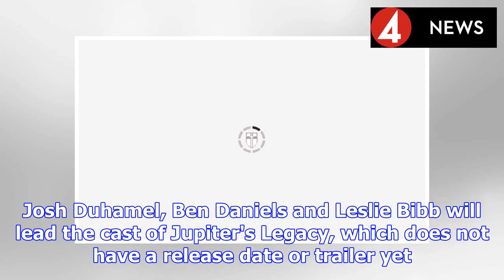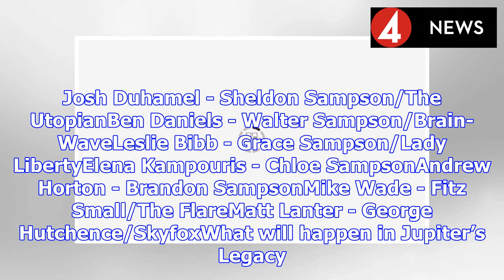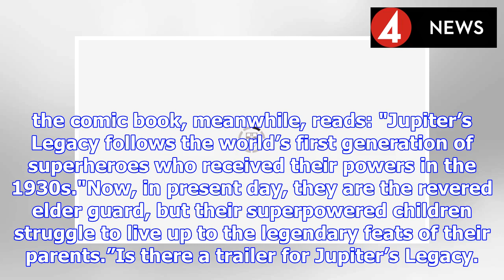Jupiter's Legacy Netflix release date, cast, trailer, plot | BS NEWS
Jupiter's Legacy is coming soon to Netflix, who has just announced the cast for the adaptation of the Mark Millar comic. Josh Duhamel, Ben Daniels and Leslie Bibb will lead the cast of Jupiter's Legac...